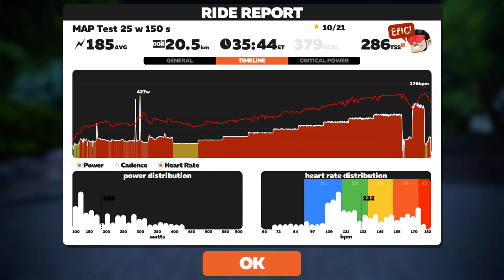MAP Test 25 w 150 s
GPlama MAP test